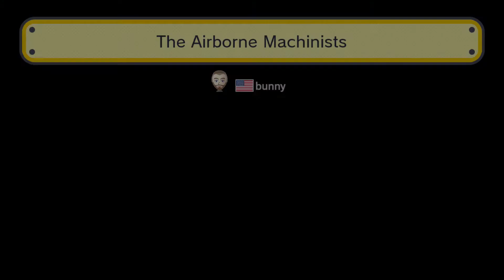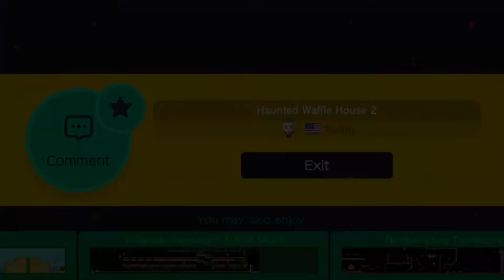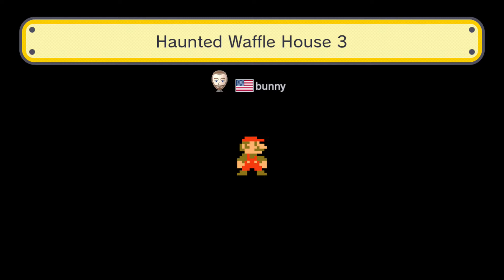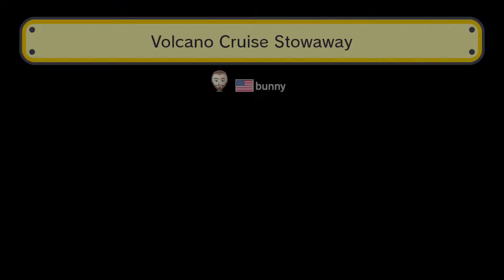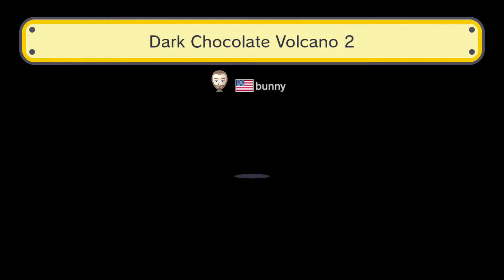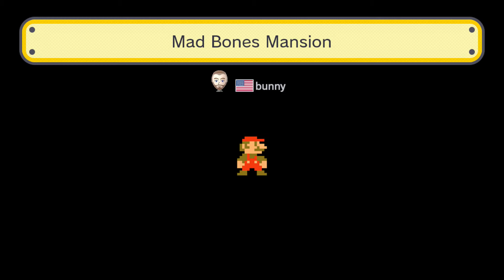Super Mario Maker World - Full Game (1.2)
by: bunny